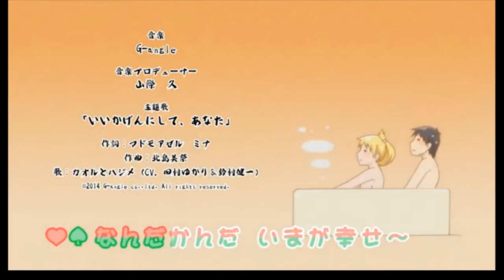Anime Review: I Can't Understand What My Husband Is Saying